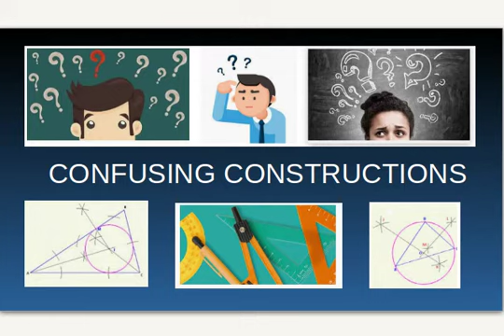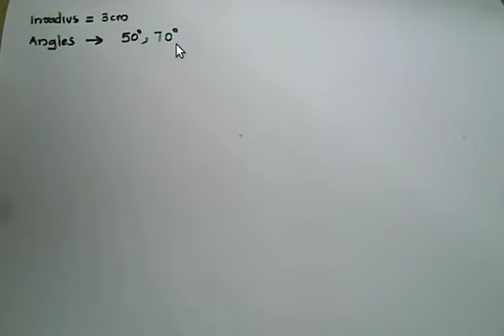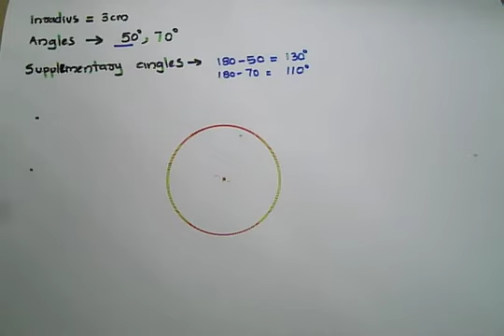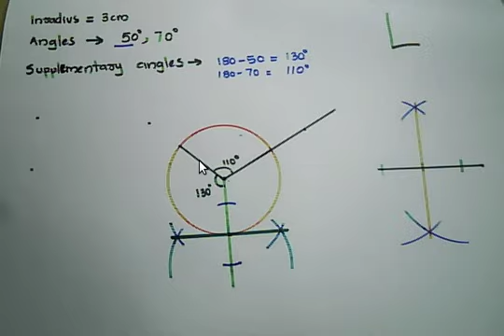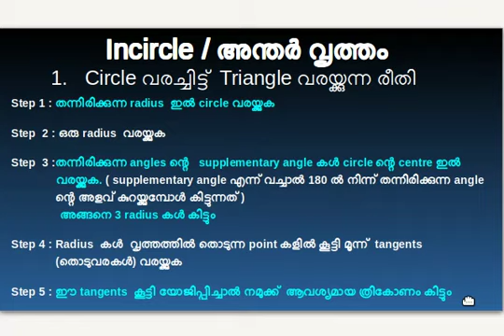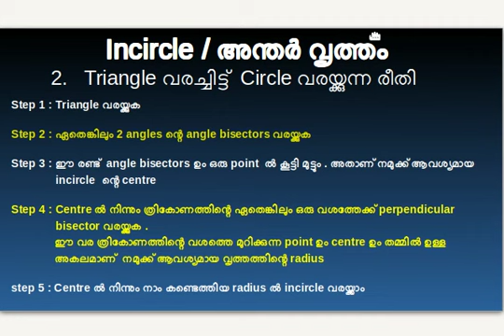Incircle Part 1 _ Circle വരച്ചിട്ട്‌ Triangle വരയ്ക്കുന്ന രീതി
Confusing Constructions